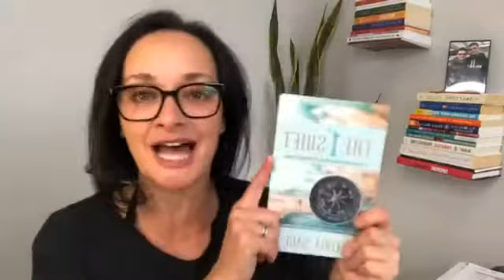Morning Coffee & What's Happening this Month!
In this weeks video we look at several things, including how to get out of the cycle of "Learning all the self-help strategies, but still not seeing results" cycle! YOU WILL LOVE THIS!!! ❤️

Hope you enjoy and find value in it.
~ Flora